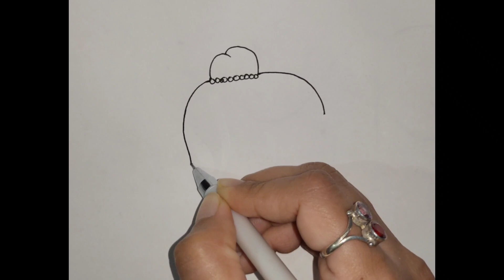How to draw shree krishna for Krishan janmashtami✍️🎨🖌️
How to draw shree krishna drawing step by step for Krishan janmashtami special 🙏✍️🎨🖌️

Easy krishna drawing, Jai shree krishna, simple and quick drawing of Krishna, Bal Krishan drawing, drawing for Krishan janmashtami, Krishan janmashtami special drawing, happy krishna janmashtami, makhanchor Krishan drawing